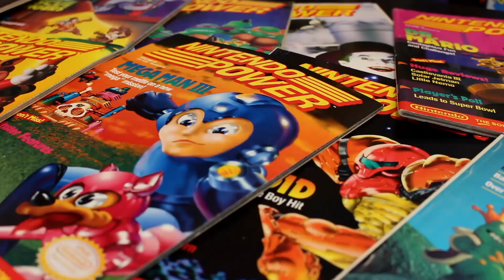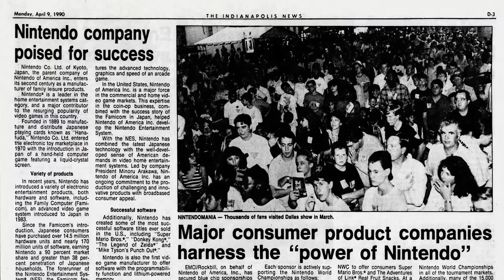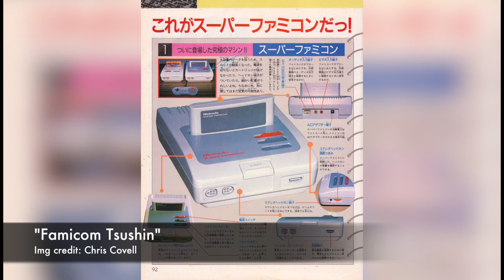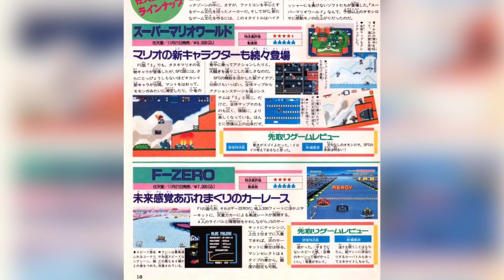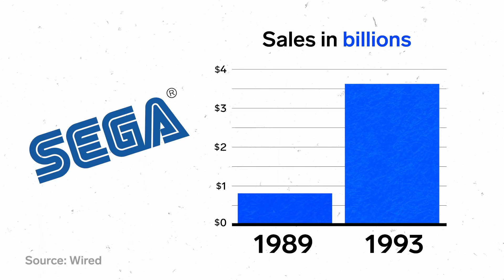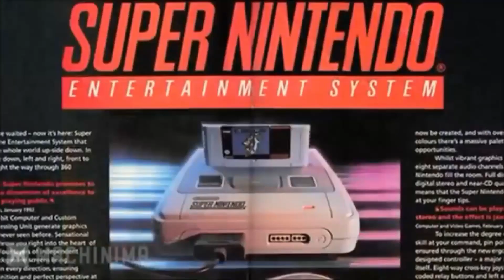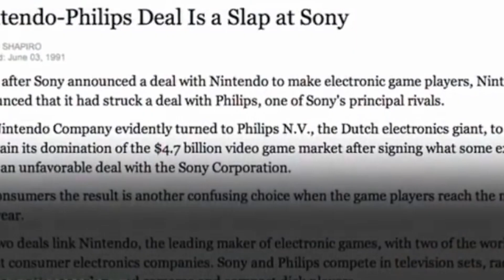Super Nintendo Short History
Short history on the Super Nintendo about the struggle and hardships they went through. Also their accomplishments on classic games such as , Super Mario World , Donkey Kong Country and other games. Thanks to Wikipedia, YOUTUBE,  Google, and freeintros.com